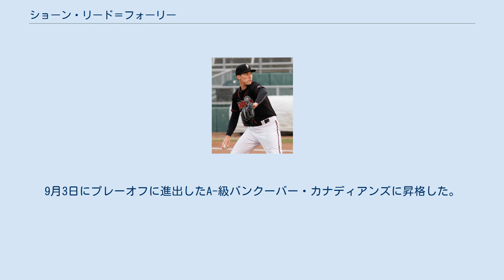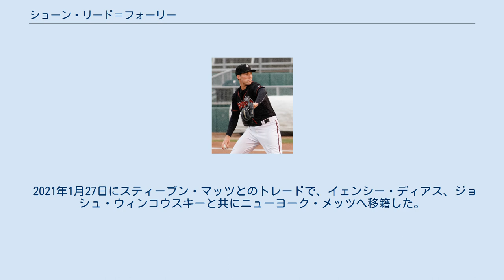ショーン・リード＝フォーリー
ショーン・イアン・リード＝フォーリー（Sean Ian Reid-Foley, 1995年8月30日 - ）は、アメリカ合衆国グアム島アガニャ・ハイツ出身のプロ野球選手（投手）。
右投右打。
 2014年のMLBドラフト2巡目（全体49位）でトロント・ブルージェイズから指名され、プロ入り。
6月27日に傘下のルーキー級ガルフ・コーストリーグ・ブルージェイズでプロ初登板を果たした。
9月3日にプレーオフに進出したA-級バンクーバー・カナディアンズに昇格した。
だが、本人はプレーオフに出場していない。
 2015年はA級ランシング・ラグナッツとA+級ダニーデン・ブルージェイズでプレーし、2球団合計で25試合に先発登板して4勝10敗・防御率4.22・125奪三振の成績を残した。
 2016年もA級ランシングとA+級ダニーデンでプレーし、2球団合計で21試合に先発登板して10勝5敗・防御率2.81・130奪三振の成績を残した。
 2017年はAA級ニューハンプシャー・フィッシャーキャッツでプレーし、27試合に先発登板して10勝11敗・防御率5.09・122奪三振の成績を残した。
 2018年は開幕をAA級ニューハンプシャーで迎えた。
AAA級バッファロー・バイソンズを経て8月13日にメジャー契約を結んでアクティブ・ロースター入りした。
メジャーデビューとなった同日のカンザスシティ・ロイヤルズ戦では、先発して5回3失点で敗戦投手となった。
なお、この試合ではバッテリーを組んだ捕手のダニー・ジャンセンもメジャーデビューした。
先発出場のバッテリーが同時にメジャーデビューしたのは、アメリカンリーグでは1967年のボストン・レッドソックスのビリー・ロアとラス・ギブソンのコンビ以来、51年ぶりだった。
9月2日のマイアミ・マーリンズ戦で、7回1失点で10奪三振を記録し、メジャー初勝利投手になった。
9月15日に、球団初となる5先発で31奪三振を記録し、新人としても球団2回目となる2桁奪三振を記録した選手となった。
レギュラーシーズンでは、7先発で33回と1/3回を投げ、2勝・4敗・42奪三振を記録する一方で、21四球と制球難も露呈した。
 2019年は9登板(6先発)で2勝4敗で31回と2/3回を記録した。
 2021年1月27日にスティーブン・マッツとのトレードで、イェンシー・ディアス、ジョシュ・ウィンコウスキーと共にニューヨーク・メッツへ移籍した。